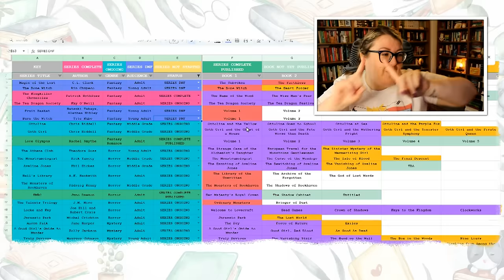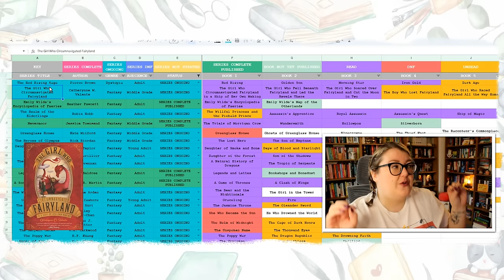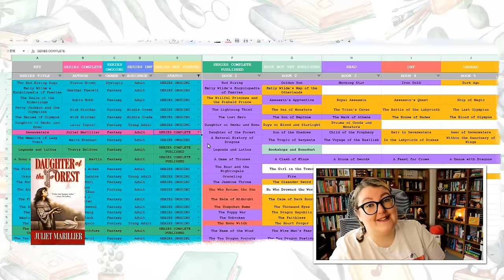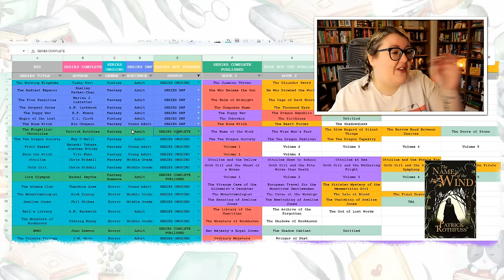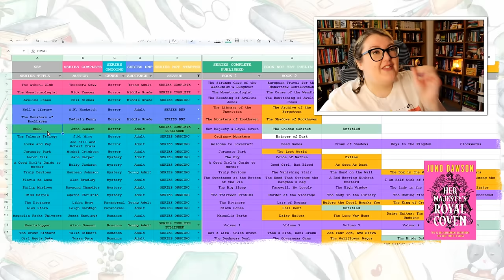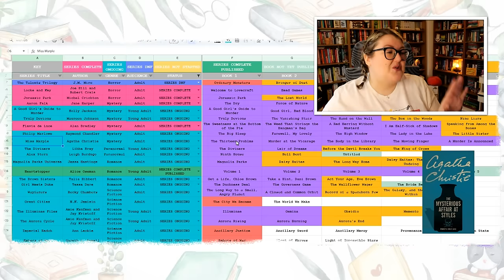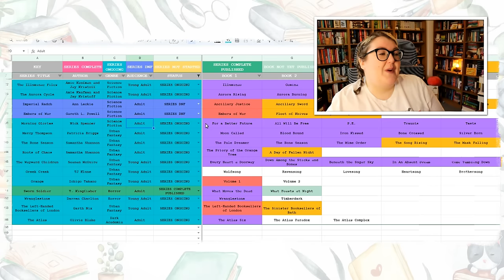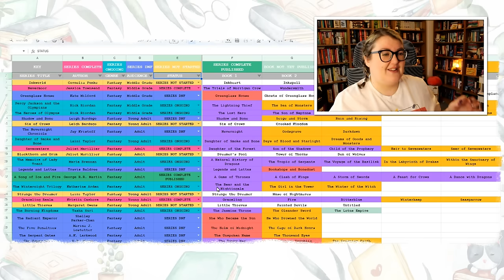UPDATING MY SERIES TRACKER 🤯 HAVE I GOT BETTER?? | Series Reading Spreadsheet | Literary Diversions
In which I serve you the update you've all been waiting for... my series tracker spreadsheet! Last time I had 92, how many do I have now? 🤔

💘💘💘 VIDEOS MENTIONED 💘💘💘